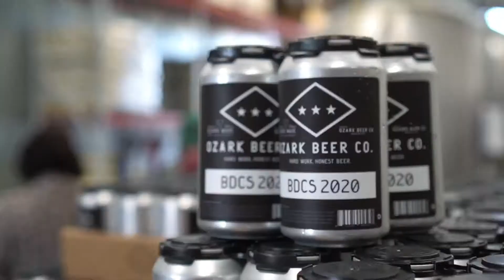Ozark Beer Co. :: BDCS 2020 Pickups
More behind the scenes of beer.  I made this as a wrap-up video for Ozark after this past weekend's release of BDCS, or Bourbon Double Cream Stout.  This is the 6th year we've put this beer into the world, and each year interest grows and grows and it's always amazing how many people this thing reaches.  For this video, I wanted to capture the ease and levity of the drivethru process we ran this weekend for pickups.  Each person came through and we loaded them up.  The video itself also needed to carry a few messages, such as reiterating the pickup window of BDCS etc. Shot on a Sony A6300.

Cheers!